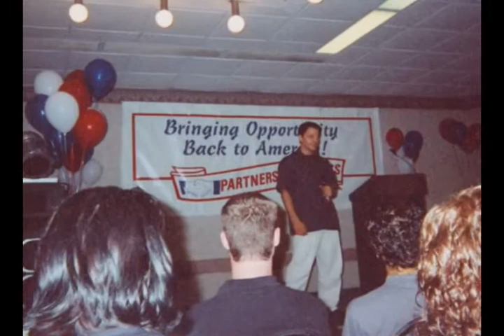Greg Coye - Saratoga Designs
So, you wanna go on some awesome vacations too? Hit me up for an interview, and I'll show ya how I did it.